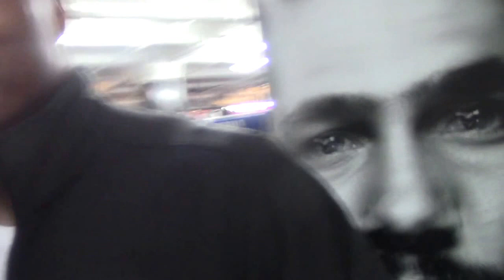PETER QUILLIN SHARES HIS THOUGHTS ON GGG-JACOBS